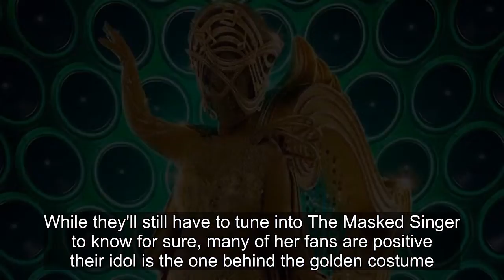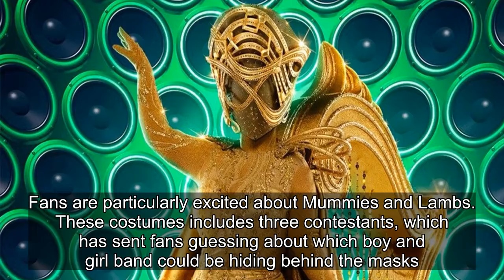Harp Shows Off Powerful Vocals In Masked Singer Season 8 Sneak Peek